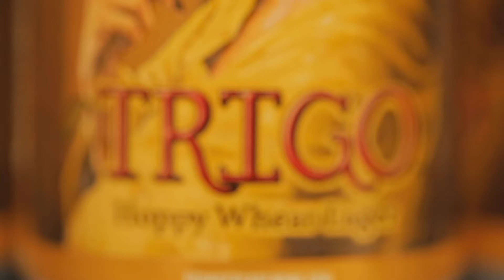Trigo: Brewed for ArtPrize 2018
For our 2018 ArtPrize beer Trigo, we reached out to our immensely talented Founders Family to create a piece of original work for the label. This year, that honor went to culinary team member Cody Levon, an incredible kitsch painter whose work emulates the beautiful methods of the old masters.  His painting of a strong Spanish woman includes subtle references to Spain such as the Red Carnation. We worked with our pals at Mahou San Miguel to bring the recipe for Trigo (Spanish for ‘wheat’) to life. The result is a clean and crisp wheat lager with big, American-hopped aromatics.